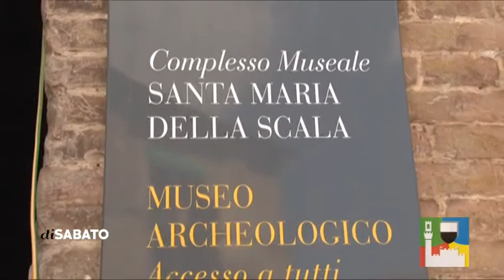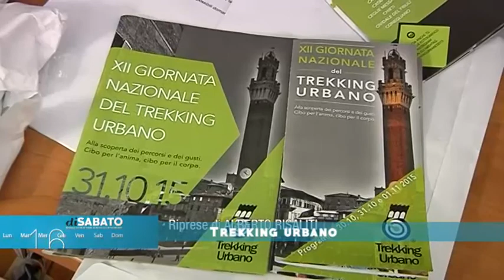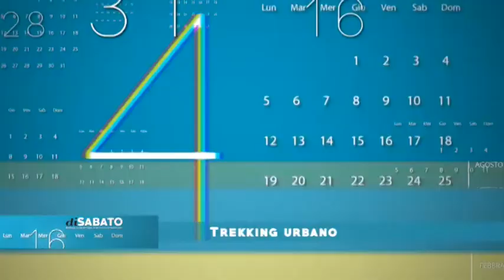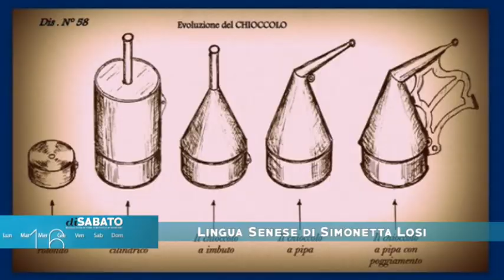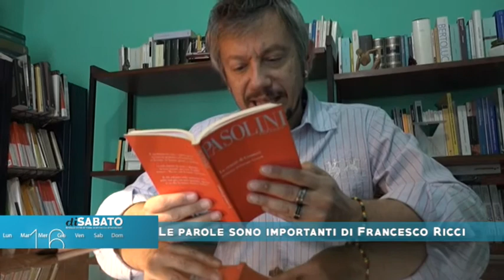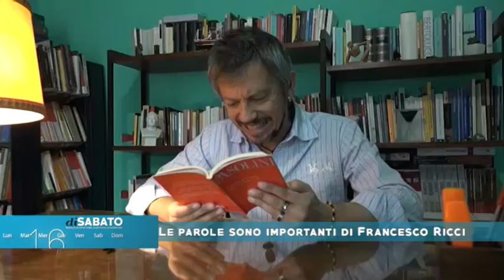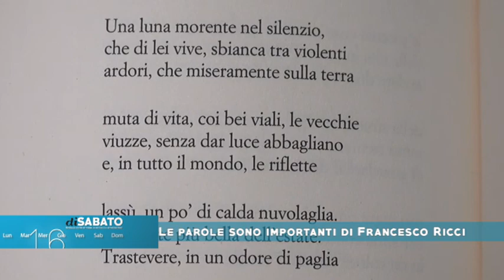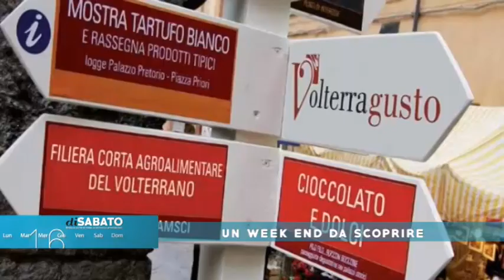diSabato 24/10/2015 3parte